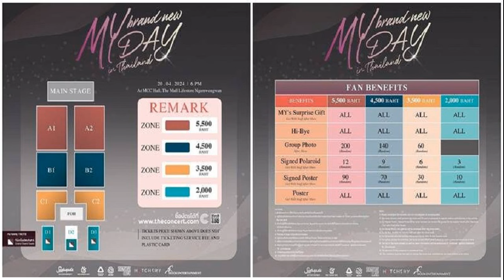เสาร์สด ‘ตงตง ปลายฟ้า’ท้าฝีมือ จับคู่ร้องรำยี่เก‘คู่พระคู่นาง’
ช่องวัน 31 นำเสนอละครกรุ่นกลิ่นอายคนแอบรัก ผ่านบทบาทความดราม่าสุดเข้มข้นในละคร “คู่พระคู่นาง” ซึ่งเป็นการหยิบเอาความล้ำเลิศทางศิลปวัฒนธรรมไทย อย่าง “ลิเก” มาร่วมผลักดันและส่งเสริมมรดกนับร้อยปีของไทย ให้กลายเป็น Soft Power Of Thai Drama บทโทรทัศน์โดย ธีร์สุต ผลงานการกำกับฯ ของ ธงชัย ประสงค์สันติ และ ธัชพงศ์ ศุภศรี
พบบทบาทใหม่ของพระเอก ‘ตงตง’ กฤษกร กนกธร ในการรับบทลิเก โดยสวมบท ‘ดิน’ หนุ่มกำพร้าผู้รักการร้องรำยี่เก ประกบคู่นางเอกดาวรุ่ง ‘ปลายฟ้า’ ณัชภรณ์ อุ่นสวัสดิ์ ที่รับบท ‘โสน’ เด็กสาวสู้ชีวิต ผู้สนับสนุนทุกย่างก้าวของดิน

คอลัมน์เสาร์สด

ร่วมด้วยทีมนักแสดงคุณภาพ อาทิ ‘กัปตัน’ ภูธเนศ หงษ์มานพ (พระยาพิทักษ์บรรเลง), ‘น้ำ’ รพีภัทร เอกพันธ์กุล (พระยาบำเรอราชสำราญ), ‘นัท’ อติรุจ สิงหอำพล (จอม), ‘อ๋อลี่’ ตติยา สนสกุล (ยี่สุ่น), ‘โตโต้’ ธนเดช โอภาสธัญกร (พนม), ‘นัททิว’ ณัฏฐ์ ทิวไผ่งาม (บวร), ‘โม’ อมีนา พินิจ (ราตรี), ‘ปริม’ อัจฉรียา โพธิพิพิธธนากร (จำปา), ‘ลูกหว้า’ พิจิกา จิตตะปุตตะ (สร้อย), ‘โก’ โกสินทร์ ราชกรม (ดวง) ฯลฯ
“คู่พระคู่นาง” เป็นเรื่องราวของ ‘ดิน’ หนุ่มกำพร้าผู้รักการร้องรำยี่เกเป็นชีวิตจิตใจ แต่เส้นทางการเป็นพระเอกยี่เกของดินนั้นไม่ง่าย เมื่อต้องเผชิญกับความน้อยเนื้อต่ำใจในชีวิตที่ถูกคนดูแคลน ทำให้เขาเกิดความทะเยอทะยาน อยากถีบตัวเองจากดินสู่ดาว หวังมีชีวิตที่ดี โดยมี ‘โสน’ เด็กสาวสู้ชีวิต ผู้แอบมีใจรักมั่นในดิน คอยสนับสนุนทุกย่างก้าวในชีวิต จนดินได้ก้าวขึ้นเป็นพระเอกยี่เกรูปงามที่ตกเป็นที่หมายปองของสาวหลายคน เมื่อ “เธอ” ให้ “เขา” เป็นรักแท้ เพียงหนึ่งเดียวในหัวใจ แต่เขากลับกลายทำลายซึ่งทุกสัญญารัก เส้นทางรักของเขาและเธอจะลงเอยอย่างไร ต้องตามลุ้นกัน

ทั้งนี้ ‘ตงตง กฤษกร’ เผยถึงบทบาทในละครว่า “ผมรับบท ‘ดิน’ เป็นหนุ่มบ้านนาที่ฝันอยากเป็นพระเอกยี่เกชื่อดัง เพื่อลบคำเหยียดหยาม เลยพยายามถีบตัวเองจากดินให้เป็นดาว และขอลิขิตชีวิตตัวเอง ซึ่งก็ไม่ง่ายเลย ถือเป็นบทบาทที่หนักที่สุดในชีวิต ยากมาก ในเรื่องร้อง รำ ลิเกเยอะ ต้องดัดมือ และจำท่วงท่า ก็ลุยเต็มที่ครับ เป็นครั้งแรกในชีวิตกับการเล่นลิเก กังวลมาก กลัวจะทำได้ไม่ดี แต่อยากท้าทายชีวิตการทำงาน ก็สู้สุดตัวครับ”

“ช่วงแรกแอบท้อ เพราะไม่ใช่ทางเรา ยิ่งเรียนรำและร้อง รู้สึกว่ายากเหลือเกิน แต่ผมอยากก้าวข้ามคำว่า กลัว ไปให้ได้ เป็นความท้าทายกว่าทุกเรื่องที่ผ่านมา สิ่งที่นำเรื่องนี้ และทุกคนจะร่วมลุ้นไปกับเรา คือ เรื่องของความรักที่บริสุทธิ์ ที่เจออุปสรรคเยอะมาก แต่เขาจะร่วมกันผ่านไปได้ยังไง

ด้าน ‘ปลายฟ้า ณัชภรณ์’ เล่าว่า “เรื่องนี้รับบท ‘โสน’ ค่ะ เป็นเด็กสาวบ้านนา ที่มีชะตาชีวิตที่น่าสงสารเหลือเกิน ถ้าจะบอกว่า 1 วัน 1,000 เรื่อง ไม่เกินจริง เจออะไรเยอะแยะขนาดนั้น เป็นคนที่ไม่ค่อยสมหวังเรื่องความรัก เรียกว่ารันทดเหลือเกิน แต่ในความมั่นคงเรื่องความรัก ก็คือสู้สุดหัวใจ รับรองว่ามีแง่คิดที่เป็นประโยชน์ต่อคนดูแน่นอน”

“เรื่องนี้เป็นละครที่นำเสนอในเรื่องวัฒนธรรมของลิเก หรือในอดีตเรียกว่า ยี่เก ทำให้เห็นว่ายี่เกสมัยก่อน ที่กว่าจะมาเป็นลิเกสมัยนี้ ผ่านอะไรมายังไง ลิเกที่มีความผสมไทยเดิมคือยากมาก เพราะเราไม่คุ้นชินกับสิ่งนี้ แต่เราทั้งคู่ก็พยายาม ตั้งใจมาก เป็นศิลปะเฉพาะทาง การร้องลิเกยากมากค่ะ ภูมิใจและดีใจที่ได้ร่วมถ่ายทอดศิลปะวัฒนธรรมไทย นาฏศิลป์แห่งแผ่นดิน ที่อยู่คู่คนไทยมานาน แล้วชุดยี่เกสวยมาก มีเสน่ห์ การเล่นยี่เกโบราณต้องใช้เสียงสด ก็จะฝึกฝนหนักหน่วงมาก แล้วเรื่องนี้ พี่ธง ผู้กำกับฯ เอาวงปี่พาทย์ของกรมศิลป์มาเล่นให้เลย ยิ่งมีมนต์ขลังค่ะ”

ติดตามชมละครดราม่าสุดเข้มข้น “คู่พระคู่นาง” ทุกวันพุธ-พฤหัสบดี เวลา 20.30 น. ทางช่องวัน 31 และดูออนไลน์ทางแอพฯ oneD